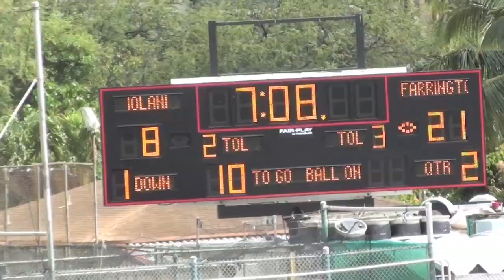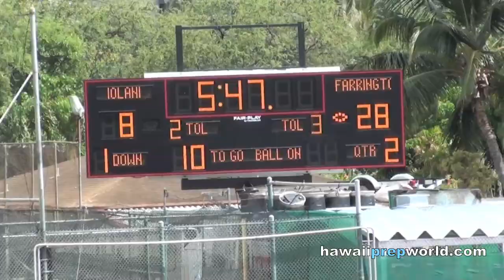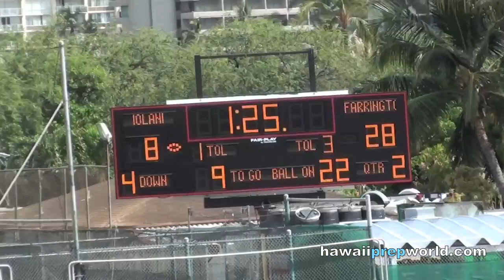(3 of 5) #6 Farrington at #7 ‘Iolani 8/22/15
Part 3, highlights. No. 6 Farrington at No. 7 ‘Iolani. Nonconference play. Saturday, Aug. 22, 2015. Eddie Hamada Field/Kozuki Stadium. Video: Paul Honda.
Score: Governors 52, Raiders 8.